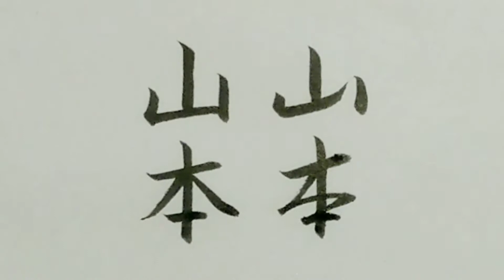山本 - やまもと - Yamamoto の書き方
「山」も「本」も、真ん中の縦線は中心を揃えて⛰️📖